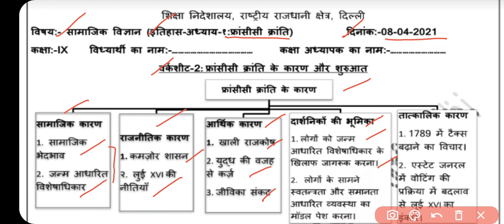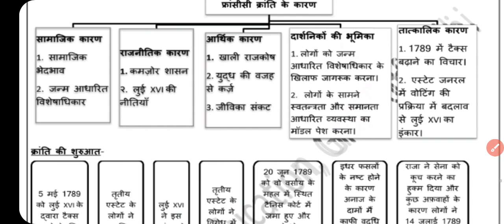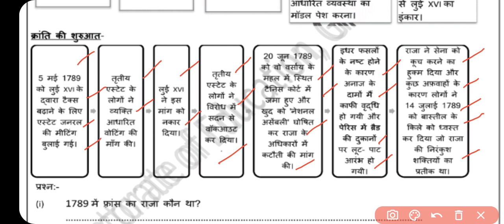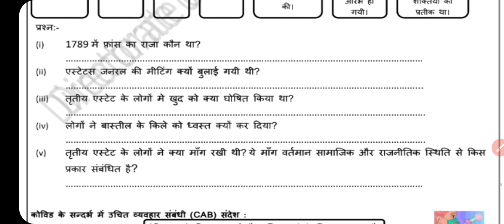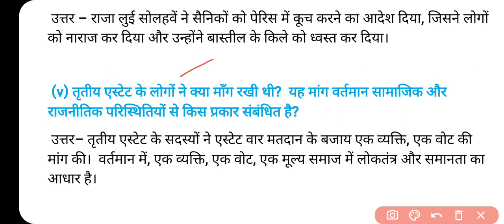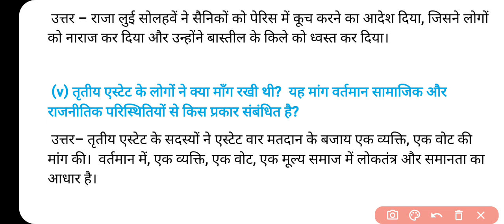Class 9 SSt Worksheet 2 | Worksheet 2 Class 9 SSt Hindi Med. 2021 फ्रांसीसी क्रांति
Class 9 SSt Worksheet 2 | Worksheet 2 Class 9 SSt Hindi Med. | French Revolution फ्रांसिसी क्रांति–2

Class 10 Social Science Worksheet
Class 9 Social Science worksheet

Geography Guru
Geographyguru
Class 9
Class 10
Class 11
Class 12
Study Tips
Exam Motivational
DOE Worksheet
SSt Worksheet in English Medium
Worksheet Solutions
Worksheet Answers
Class 11 Geography भूगोल Bhugol
Class 12 Geography भूगोल Bhugol